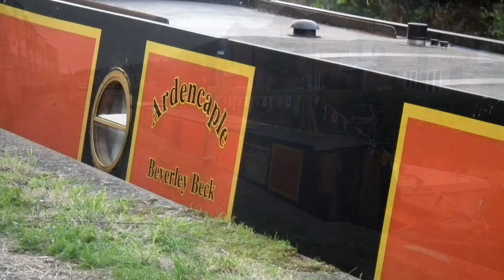2014 Beverley Beck Festival of Ships September